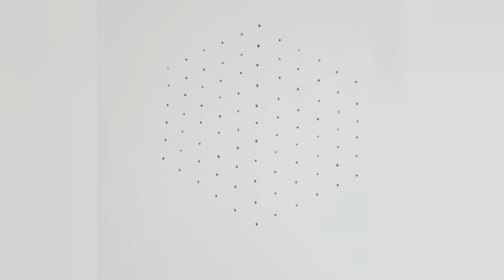Duck Kolam With Dots Design|Vaathu Kolam Design|Vaathu Kolam Rangoli Design|Magic Hands-Art Shades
Our channel is working on all types of
muggulu or rangolis

Please leave your valuable feedback and comments to improve our channel.
u
★★ Our Other Videos on Rangoli/Kolam/Muggulu★★

♥ ♥ Duck/Vaathu Kolam Collections@♥ ♥

♥ ♥All Kambi/Neli Kolam Freehand/Free hand Kolam/Rangoli/Muggulu/Chukkala Design Collections@♥ ♥

♥ ♥ ALL Sikku/Small kolam Kolam/Rangoli/Muggulu/Chukkala Designs @ ♥ ♥